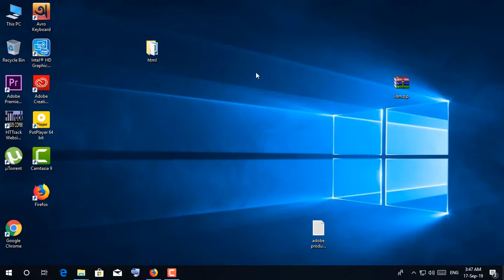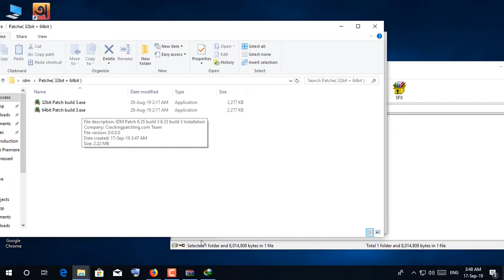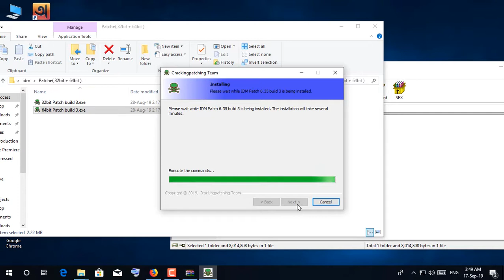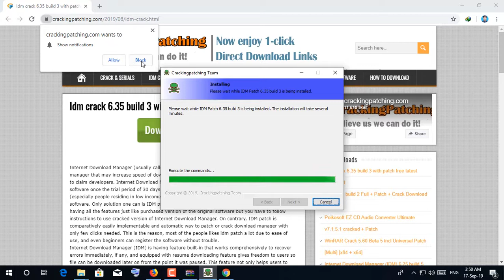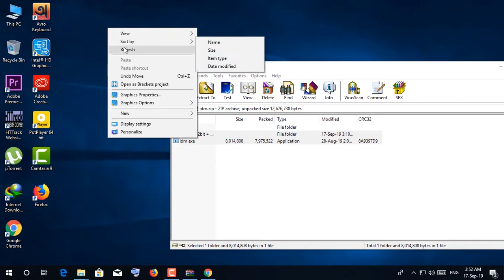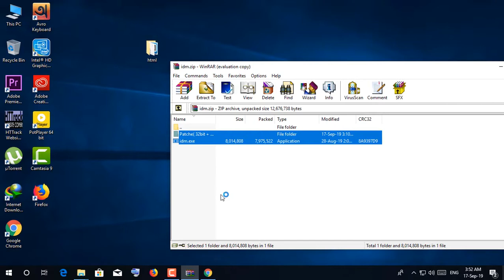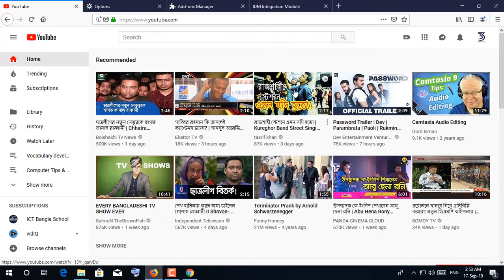Download and activate IDM for free lifetime | Register Easily | Link In description |100% working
Internet download Mangager(IDM) is widely used for downloading videos, audios and any other files. It also helps to download video from social video sharing sites such as youtube, facebook, vimeo and so on.
But We have to use IDM paying money to the owner of IDM. In this video, we share tricks to use it free for life time..
It's very easy and working.